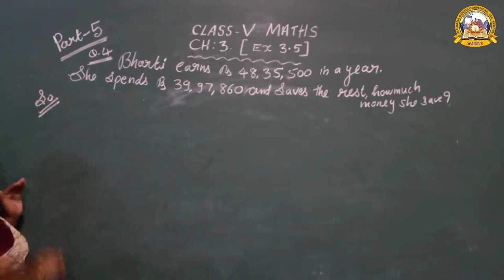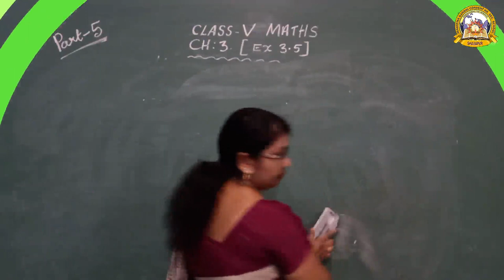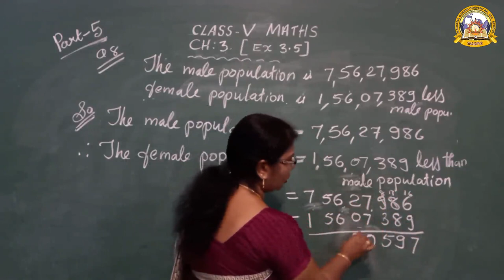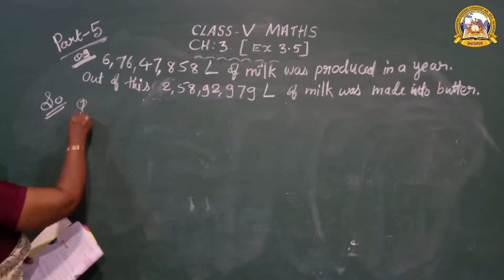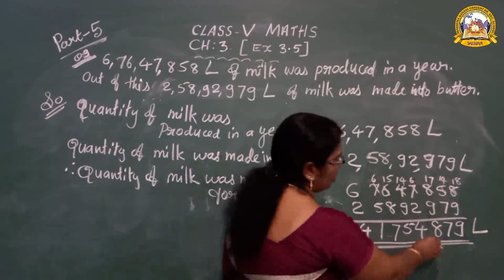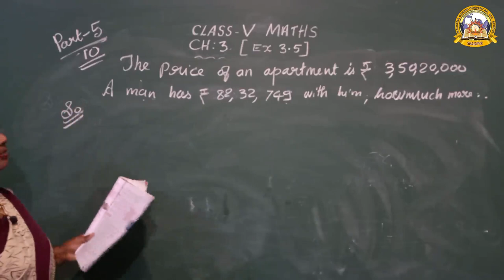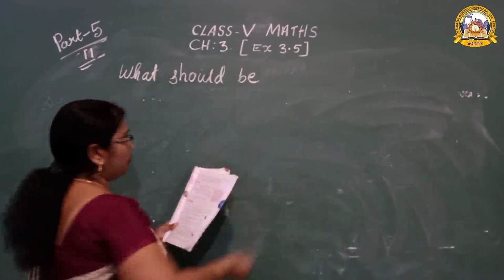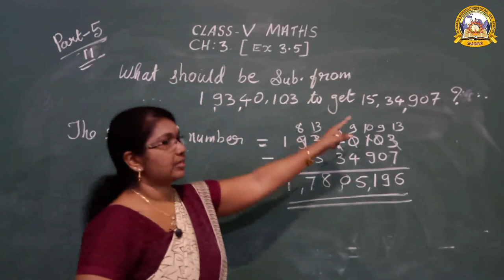MGCS E-CLASS ROOM | Class 5 | Maths | Chapter 3 | Part - 5